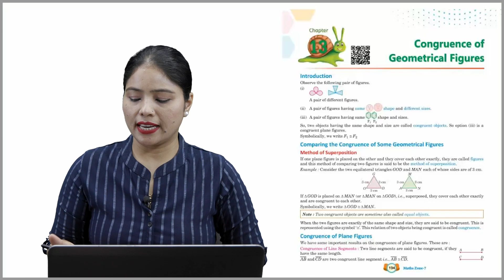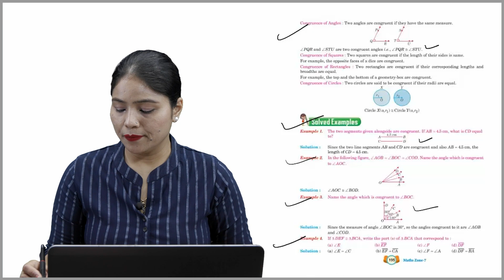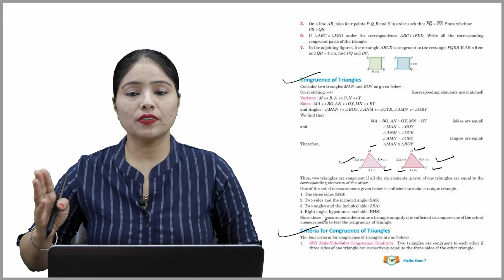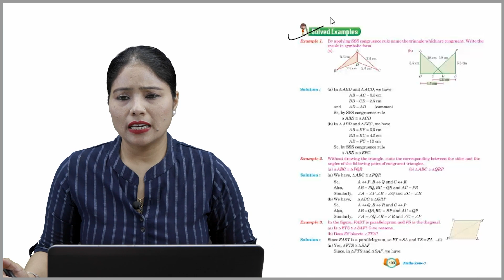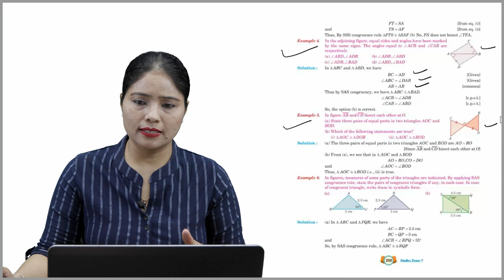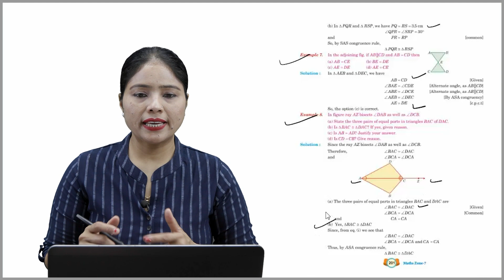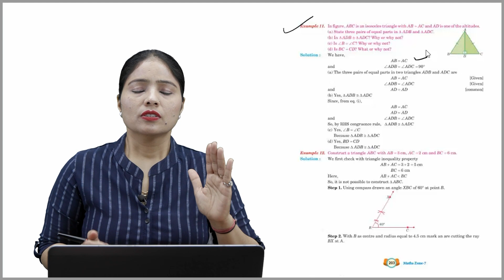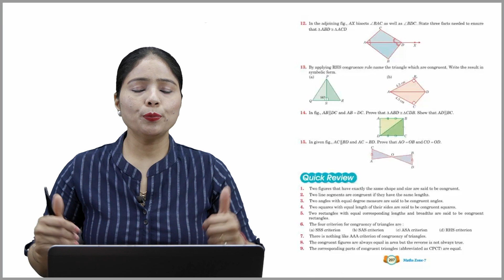Ch 13 | Hallmark India | Maths | Class 7 | Congruence of Geometrical Figures | For children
maths zone, a new launching of Hallmark India, is embellished with all the features for which the products of Hallmark India are famed i.e. rich study material, creative illustrations, thoughtful presentation, interactive exercises, quality printing and much more. But what makes it different from other is that the books of the series are geared up with digital animation, web-support and animated videos wherever required.